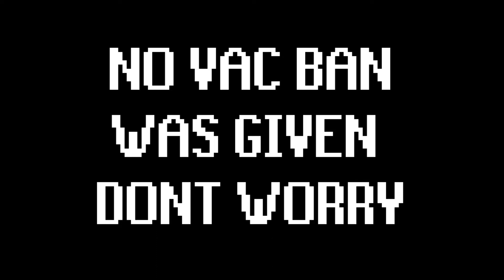VAC BAN WORD EXE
Song: XXXTentacion Suicide Pit